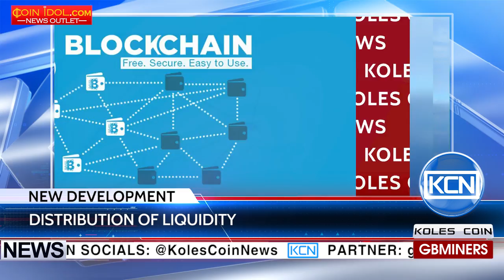KCN New development for solving liquidity problems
Development of the blockchain platform for the lending  market is completed. The financial and technological research company R3, together with the technical firm HQLAX and five large banks, has developed a platform for effective liquidity redistribution, risk reduction and increased regulation transparency . The project is based on blockchain Corda R3. Currently, all participants directed their efforts to develop a prototype. David Rutter, CEO of R3 noted: “There is a heightened need for a marketplace that facilitates large scale, cost efficient collateral transfers across the global financial ecosystem, and Corda exceeded the most demanding requirements”.